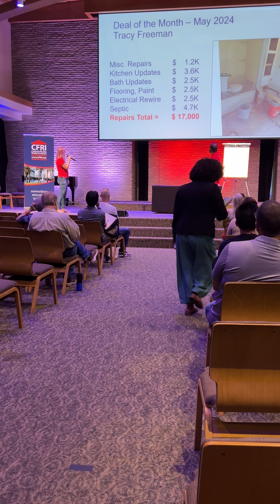CFRI 2024 May Deal of the Month Presentation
CFRI's May 14, 2024 General Meeting featured Tracy Freeman presenting a "Deal of the Month."